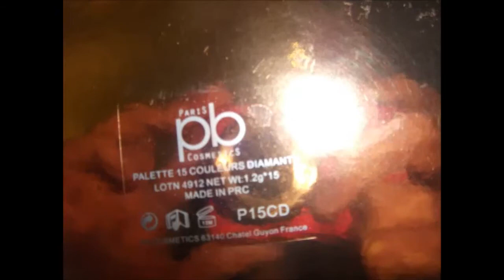Une semaine maquillages avec la palette diamant PB Cosmétics